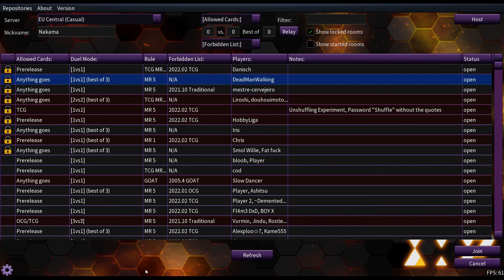Meklords VS Penguins - Yu-Gi-Oh Underdog archetype (Episode 2)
We are doing a tournament from selection of archetypes that are considered weak. Previous episode was Dark magician vs  Kuriboh(Me vs Wanderer). This episode is Meklords vs Penguins(Deadman vs Echu).

I am greatly thankful to my friends Deadman, Echu for providing their time to make this video possible.